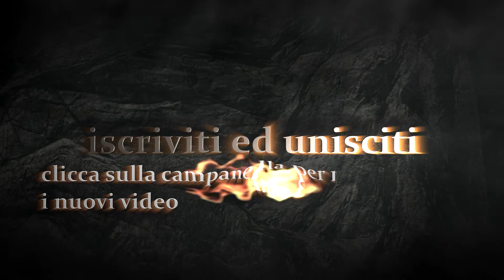DESERTO OSTILE ep15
dalle paludi alle montagne ai deserti